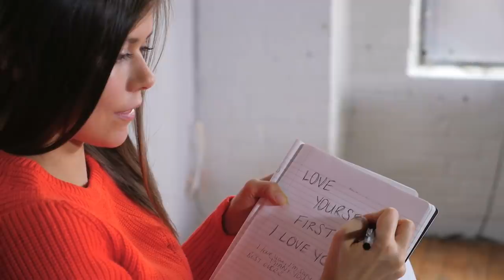If You Feel Like Returning To The Narcissist